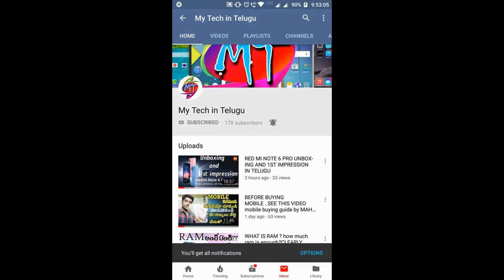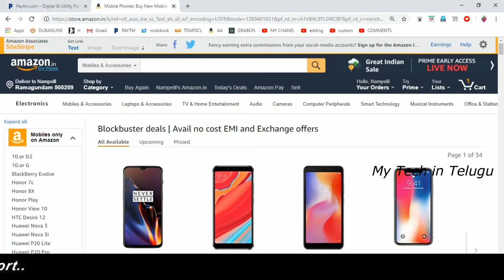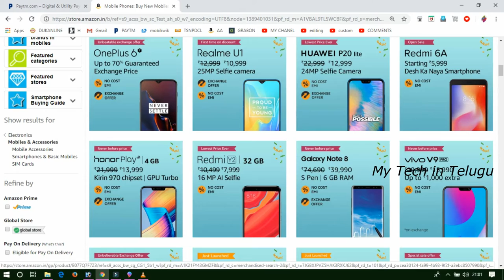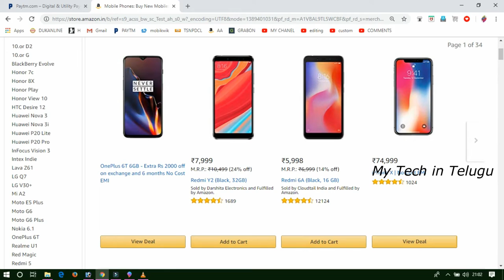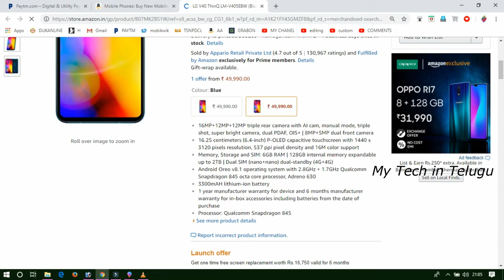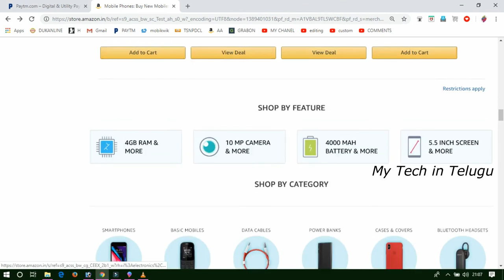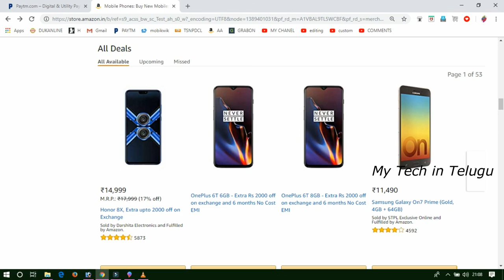AMAZON REPUBLIC DAY OFFERS|bestmobile offers|2019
hi frnds this is the video is showing you all flipkart republic day sale offer best deal in flipkart
which is the best mobile
which mobile in which  cost??
shouldi buy or not ??

REALME U1
REALME C1
REALME 1
REDMI 6PRO
REDMI Y2
REDMI 6A
NOTE6 PRO
NOTE 5 PRO
HONOR 8C
HONOR 8X
VIVO V9
VIVO V11PRO
IPHONE X

SMALL DSLR CAMERA600/

REFFERAL CODE:nampedawd